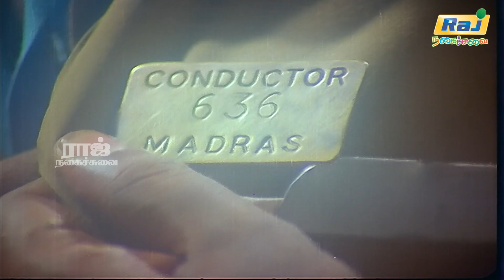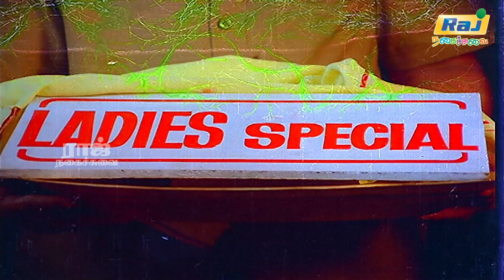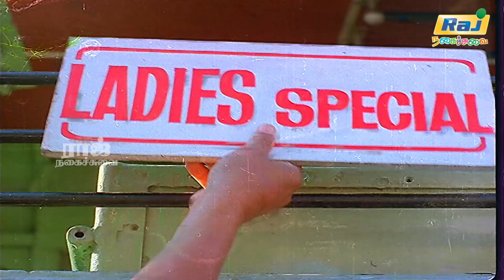இந்த வயசு பொண்ணுங்களாச்சி வருவாங்களா அண்ணே | Pondatti Thevai | Parthiban | Ashwini | Raj Nagaichuvai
Pondatti Thevai is a 1990 Indian Tamil-language film written and directed by Parthiban. The film stars himself and newcomer Ashwini. Produced by A. Sundaram, it was released on 14 April 1990.

Directed by Parthiban
Written by Parthiban
Produced by A. Sundaram
Starring
Parthiban
Ashwini
Cinematography K. Rajpreeth

#▶RajTv #▶RajTelevision #▶RajTvPrograms #▶RajTvPromos  #▶RajNagaichuvai #▶RajProgrammes #▶RajShows #▶Rajtvshorts #▶RajSuper #▶Raj4KSongs #▶RajPariwar #▶PondattiThevai